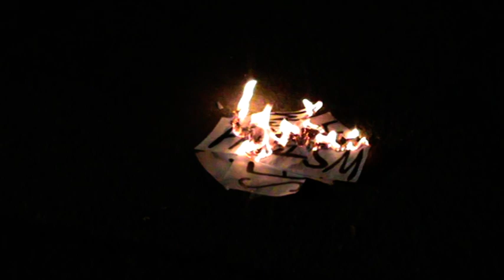International day against fascism and antisemitism 9th november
Fascism brings to our lives hate and violence and it is necessary to remember it for not forgetting. Why the 9th of November is the International Day Against Fascism and Antisemitism? What has this date that is important to remember? Check the video to get to know more and share if you like it.
This video was made by Lidia and Leticia during their volunteering in Palermo in the frame of the project ‘’Empowerment through volunteering activities’’ funded by Erasmus+.